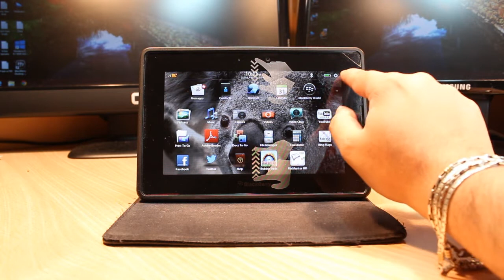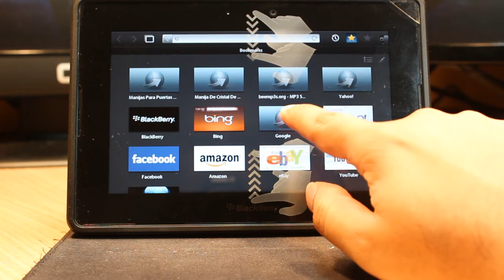Wifi setup to Blackberry Playbook